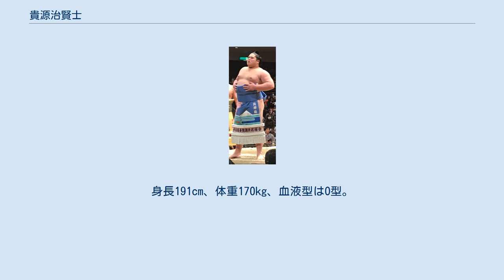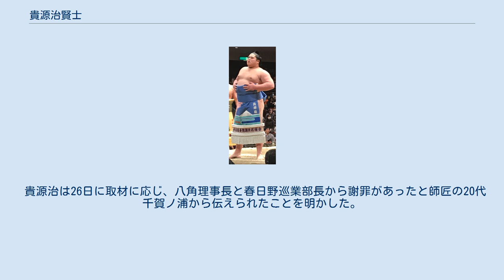貴源治賢士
貴源治 賢士（たかげんじ さとし、1997年5月13日 - ）は、栃木県小山市出身で、常盤山部屋（入門時は貴乃花部屋、一時千賀ノ浦部屋）に所属した元大相撲力士。
本名は上山 賢（かみやま さとし）。
身長191cm、体重170kg、血液型はO型。
好きな音楽はヒップホップ。
趣味はトレーニング。
得意手は突き押し。
 同じ部屋に所属していた元十両貴ノ富士（スダリオ剛）は双子の兄であり、2016年の夏巡業から2017年春巡業まで、兄弟で初切を担当していた。
貴ノ富士が貴公俊の四股名だった2018年3月場所で新十両に昇進したため、先に関取となっていた自身と合わせて、史上19組目の兄弟関取となった。
その中で、双子は初の事例である。
 父親が日本人で母親がフィリピン人である。
一卵性双生児の弟として栃木県小山市に生まれ、茨城県猿島郡境町で育った。
大相撲入門後に公称出身地を茨城県から栃木県へ変更したのは、小山市が父親の出身地であり自らの出生地でもあるという理由だった。
母親は実父と離婚後に再婚している。
 少年時代より空手やキックボクシングなどに親しんできたが、境町立境第一中学校在学中にはバスケットボールに打ち込み、茨城県選抜の主力選手として全国3位になっている。
延岡学園高等学校、土浦日本大学高等学校、福岡第一高等学校など、バスケットボールの強豪高校からスカウトも来たが、両親の勧めもあり、相撲未経験ではあったが中学卒業と同時に大相撲の貴乃花部屋へ入門した。
 当時は貴月芳（2014年5月場所限りで引退）と貴斗志（2014年11月場所限りで引退）の兄弟も所属しており、複数の双子が同じ部屋に同時に所属する初の事例となった。
 後に本人は入門の動機を「バスケでは金にならない。体を使うことが好きだったので、体を使って親孝行したかった」と語っている。
継父が酒乱でバスケットボールの大会前に暴れることがあり、学費がないため高校に行きたくても行ける状況では無かった。
また、小学校4年生のときにが継父が相撲を取るように双子兄弟に勧めており、中学3年生の8月に貴乃花部屋に体験入門もしていた。
当時貴乃花部屋に関取がいなかったことから、継父に「貴乃花親方を助けてやれ」と後押しされたことも、兄弟揃っての入門に関係している。
 新十両昇進まで 2013年3月場所で初土俵を踏み、この場所に取った前相撲は二番出世だった。
師匠の貴乃花からは突っ張る相撲を指導されて順調に番付を上がっていった。
 三段目3場所目の2014年7月場所では、11日目の6番目で元学生横綱で入門以来負けなしの正代と対戦し、正代にプロ初黒星を付けて周囲を驚かせた。
この白星で自身は無傷の6連勝となったが、13日目の7番目で芝に土俵際の巻き替えから寄り切りで敗れて全勝はならなかった。
 2015年3月場所では、初土俵から2年の速さで兄と同時に新幕下に昇進したが、これについては「時間がかかりすぎた」と、悔しさを露わにしている。
その新幕下の場所は緊張もあって白星が遠く、壁に跳ね返されて3勝4敗と負け越して1場所で三段目へ転落した。
 その後はスランプ状態となってしまい、幕下では勝ち越せない時期が1年ほど続いたが、3度目の幕下昇進となった2016年1月場所では6勝1敗の好成績を挙げて幕下の優勝決定戦に進出し、これ以降の貴源治は幕下の地位に定着した。
 幕下に定着した貴源治に対し、相撲協会の巡業部長を務めていた師匠の貴乃花は、巡業にて初切を兄の貴公俊と共に務めることを命じた。
それまで初切を担当していた篠原と高三郷の指導を受けて、2016年の夏巡業で初切デビューを果たしている。
双子のコンビで務めるのは異例の事であり、初切では一卵性双生児ならではの「顔が似すぎて分からない」などのネタが取り入れられた。
番付のほうも上昇し、同年11月場所では初めて、成績次第では関取昇進の可能性が出てくる幕下15枚目以内に入った。
東幕下7枚目で迎えたこの場所は14日目の7番目で元関脇の豊ノ島を一方的に押し出す相撲もあり、最終的に5勝2敗の勝ち越しで終わった。
 2017年3月場所は、関取目前の西幕下筆頭の地位で迎えた。
初日の1番相撲では対戦相手の豊ノ島が休場したことで不戦勝となり、2日目の2番相撲では十両の照強を突き出して、この...